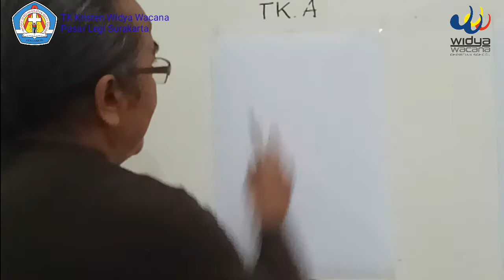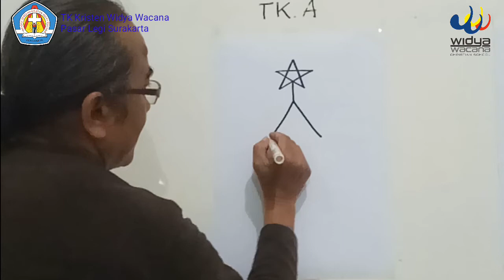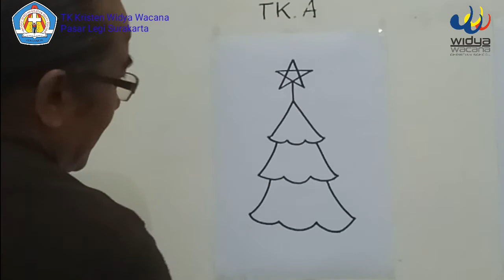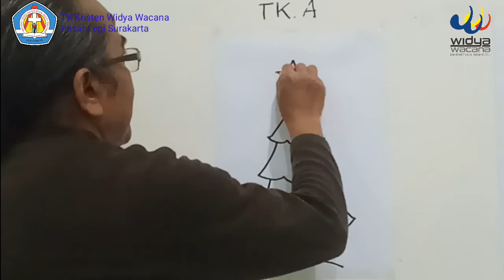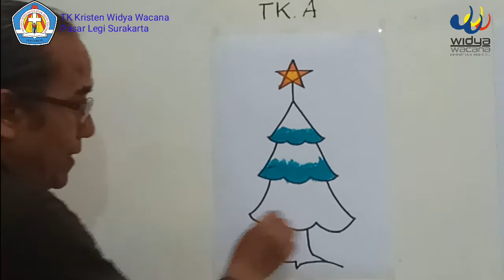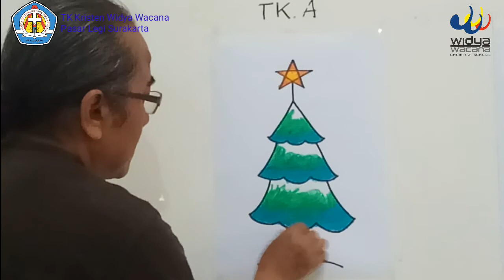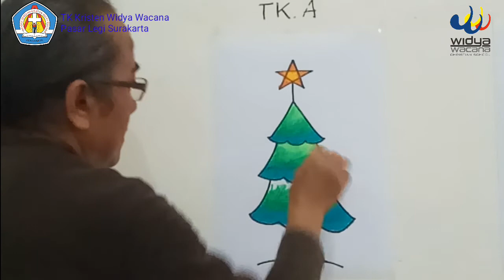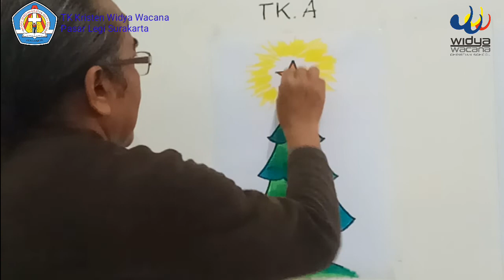Menggambar Pohon Natal Kelompok A TK Kristen Widya Wacana Pasar Legi Surakarta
Mendekati bulan Desember, anak-anak menyiapkan pohon Natal di rumah. Nah, kali ini pak Panji mengajak anak-anak menggambar pohon Natal. Mudah sekali cara menggambarnya. Bagaimana persiapan Natal anak-anak di rumah? Yuk, persiapkan Natal kita.